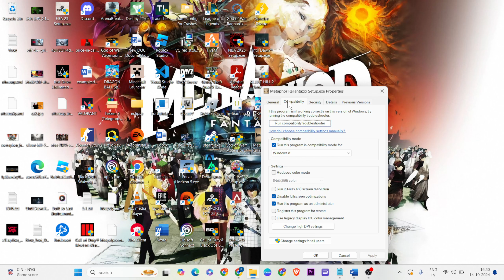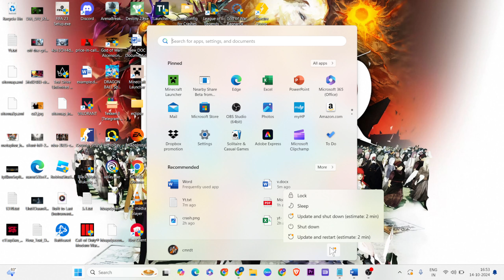How to Fix Controller/gamepad not working metaphor Refantazio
In this video i'm showing and making you for Controller/gamepad not working metaphor Refantazio

00:00 |Introduction
00:12 Run as admin
00:35 Disable Override
01:30 Enable controller